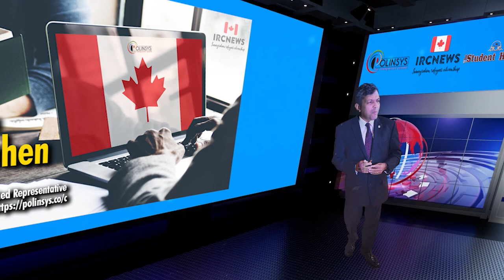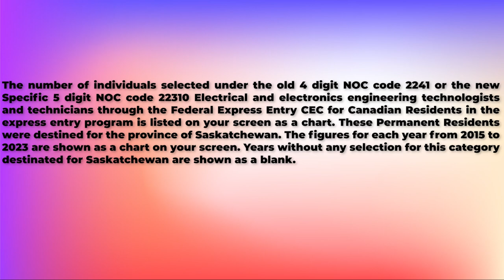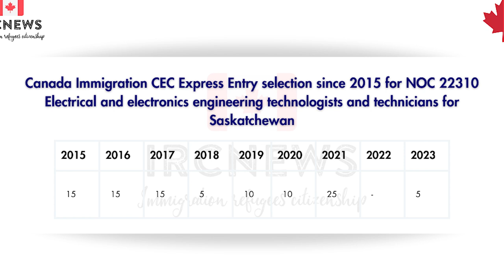CEC Express Entry selection for NOC 22310 Electrical and electronics engineering for Saskatchewan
Canada Immigration CEC Express Entry selection since 2015 for NOC 22310 Electrical and electronics engineering technologists and technicians for Saskatchewan

The number of individuals selected under the old 4 digit NOC code 2241 or the new Specific 5 digit NOC code 22310 Electrical and electronics engineering technologists and technicians through the Federal Express Entry CEC for Canadian Residents in the express entry program is listed on your screen as a chart. These Permanent Residents were destined for the province of Saskatchewan. The figures for each year from 2015 to 2023 are shown as a chart on your screen. Years without any selection for this category destinated for Saskatchewan are shown as a blank.

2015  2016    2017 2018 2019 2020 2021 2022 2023
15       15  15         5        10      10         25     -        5